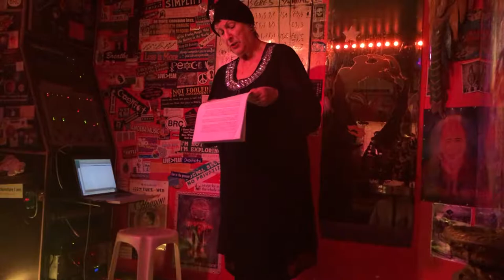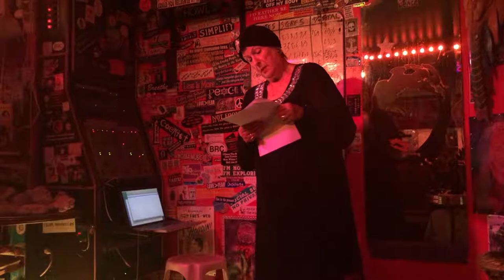Jilliana in Paris. Spoken Word at Culture Rapide.#2. 20.9.18.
Jilliana Ranicar-Breese was showcased by Paris Lit Up at the Culture Rapide in Belleville, PARIS to perform her true life Vignettes. Hosted by Edward Bell.